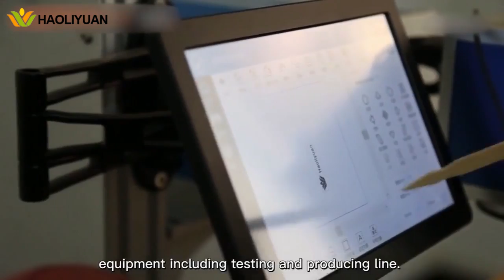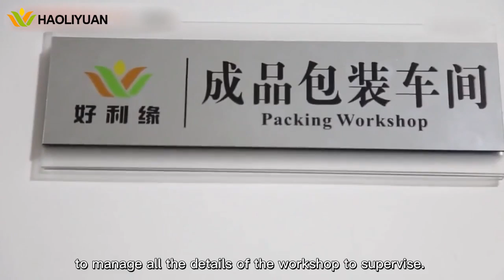Haoliyuan Bamboo Products | Disposable Bamboo/Wooden Cutlery, Bamboo Cutting Board Manufacturer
Xiamen Haoliyuan Bamboo Products Co., Ltd. is a professional bamboo products manufacturer, engaged in the design, manufacture, sell and professional service of the bamboo product and wood accessories, our product including bamboo chopping boards, bamboo skewer sticks, bamboo chopsticks, bamboo toothpicks, coffee stirrers, bamboo tea trays, disposable wooden cutlery, disposable bamboo utensils and other bamboo products wholesale.

We are located in Xiamen, China, with convenient transportation access. We are dedicated to strict quality control and thoughtful customer service. We welcome OEM orders. We have already exported products to North America, Europe, Asian market, and also other continents.

In recent years, we have introduced a series of advanced equipment including testing and producing lines. We have the most rigorous management of the dust-free workshop, and through the BRC recognition, a professional management team to manage all the details of the workshop to supervise. In the production technology, we constantly carry on the research and development and the equipment update, in order to meet the customer's demand, and improve the production efficiency. And our company Qualified by ISO9001, BRC, BSCI, SGS, LFGB.